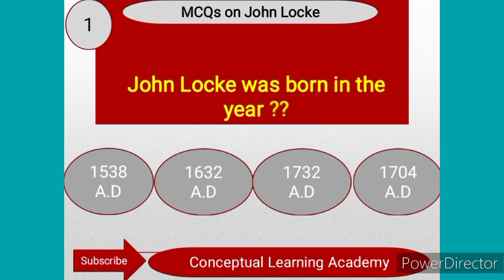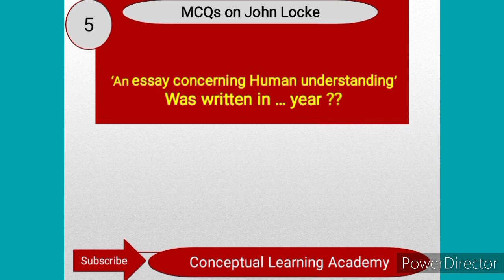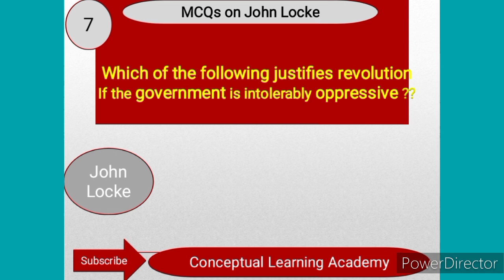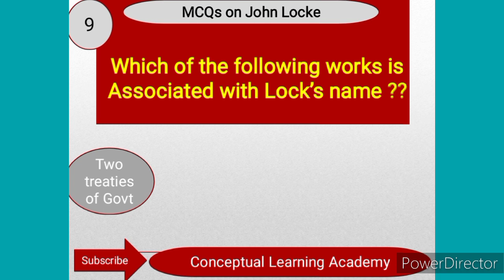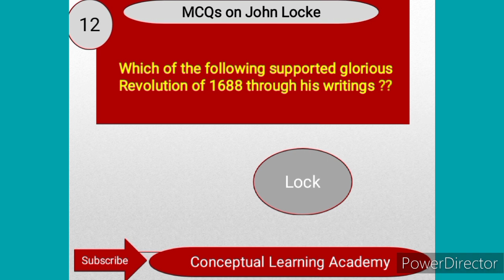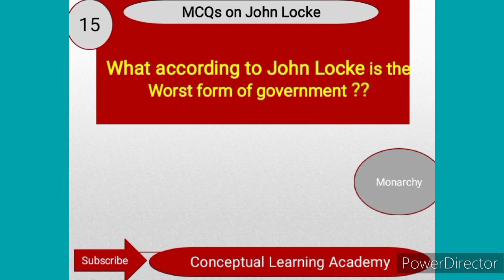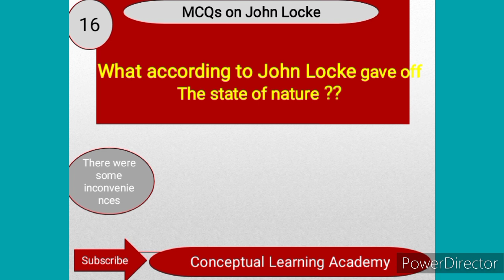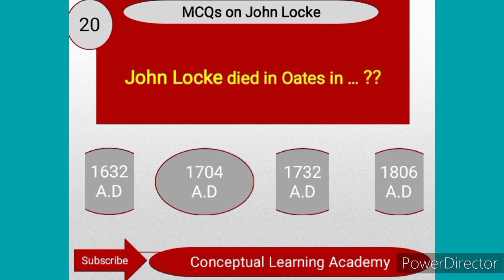Mcqs on John Lock | political science mcqs | western philosopher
This video include on the life of western political thinker Plato, providing viewers with a background on the evolution of political ideas over time his time.
Overall, Conceptual Learning Academy channel  aims to provide viewers with a comprehensive understanding of politics, government, and public policy. Whether you are a student, researcher, or a curious citizen, this playlist can be an excellent resource for expanding your knowledge and gaining insights into the complex world of politics.